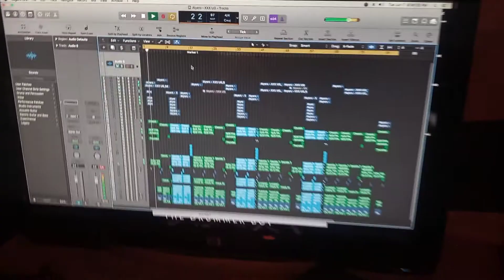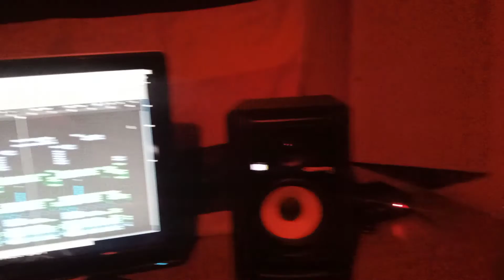Triple X in studio session Recording 🆕 Music 🎶